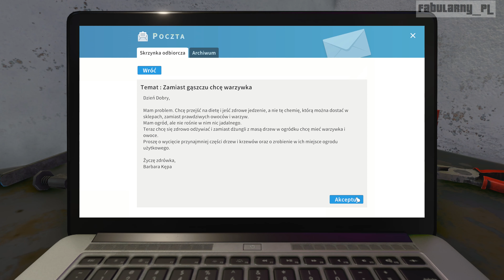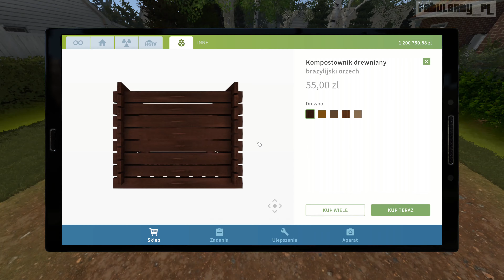HOUSE FLIPPER Garden DLC (2018) - Mission #41 - BARBARA KĘPA